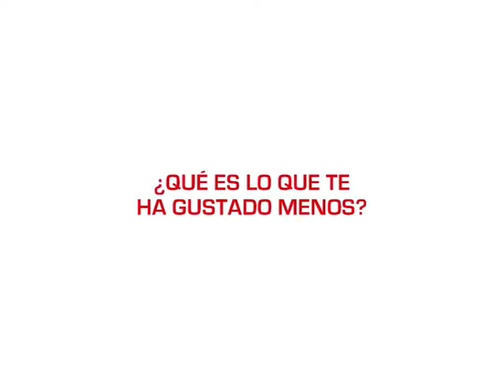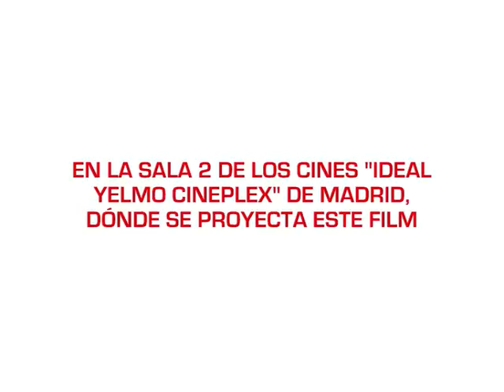"GÉNOVA" VISTA POR JULIA GÓMEZ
Crítica realizada por Julia del film "Génova" del realizador Michael Winterbottom realizada en la sala 2 de los cines Ideal Yelmo Cineplex de Madrid el 10 de mayo